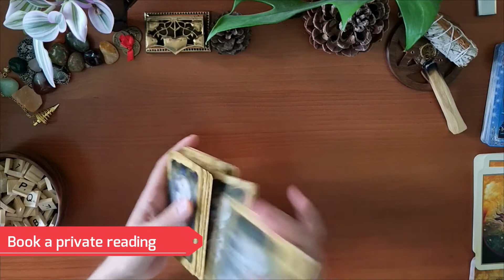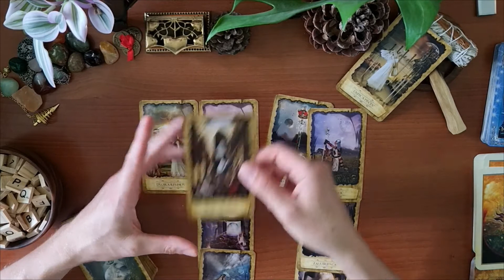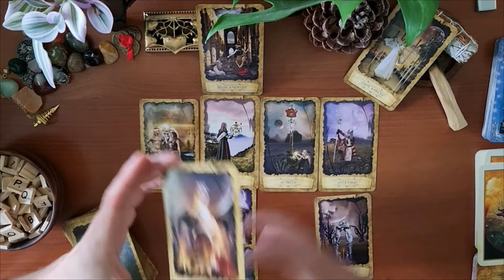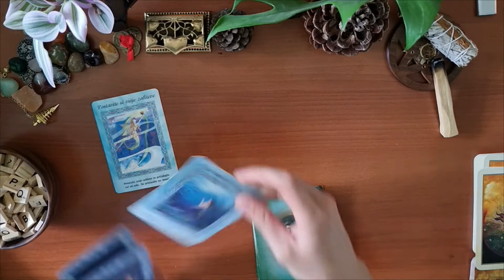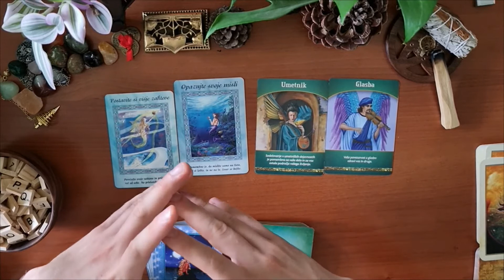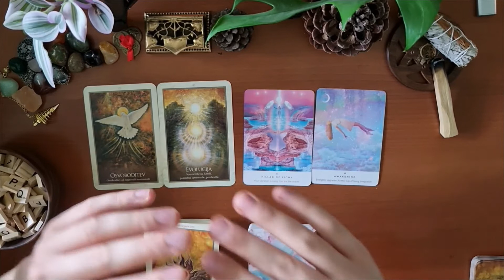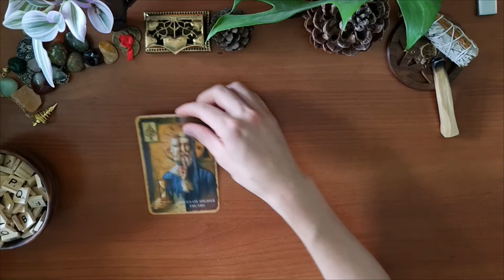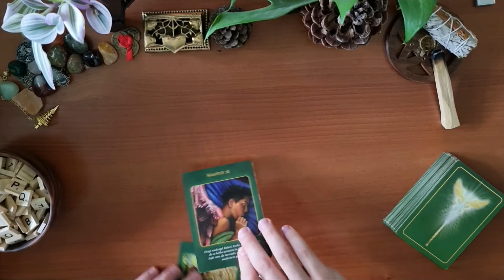Leo - JULY 2022 RAISING YOUR WORTH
Hello LEO! This is your monthly reading for the month of JULY. We will check your GENERAL energy, CAREER advice, LOVE area, PERSONAL GROWTH CHALLENGE, and HEALTH. I will pool 3 letters from the magical bowl to give more hints about possible names, cities, organizations, companies, etc.

If you would wish a PRIVATE READING, please find me on my Instagram account @king_of_pentacles88
Doing so will help my channel grow, which would mean the world to me and I am really grateful to you since you will help share the message. Thank you so so much!
Almir is clairsentient tarot and oracle reader that explores different topics like love, finance, career, and personal growth to help you advance on your life path, and give you pointers/advice so that you can overcome your challenges in life.